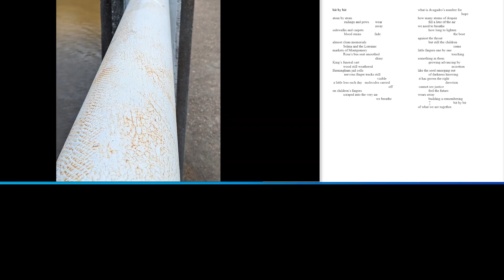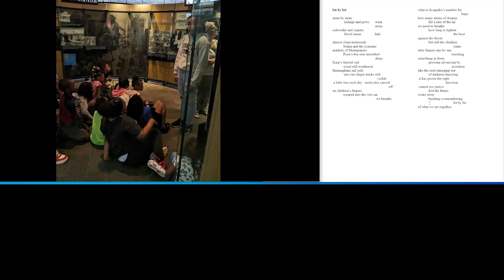bit by bit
Poem and Photos taken at Civil Rights sites In Atlanta, Montgomery, and Memphis
by David Banach
This poem published in Issue #80 of The Neologism Poetry Review, January 2024

The poem "bit by "bit" is also featured this week and is based on a photography project I did on a Civil Rights Pilgrimage to Atlanta, Montgomery, and Memphis with the Conversatio program supported by a Wabash Center grant. You can see more of the photos that accompany the poem here: